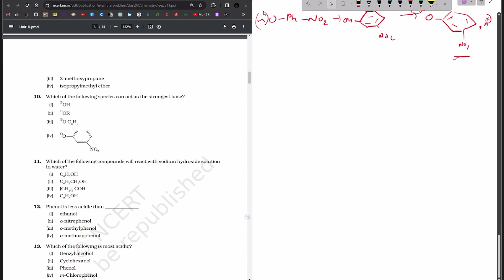Aditya Pande | NCERT Exemplar Solution | Chemistry XII | Alcohols, Phenols and Ethers Part 1